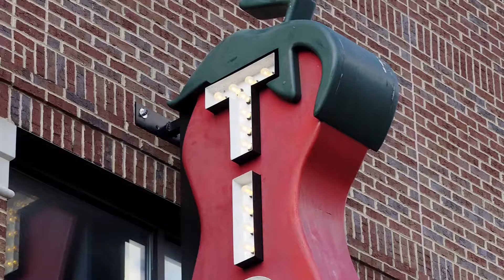Tios Mexican Cafe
:30 Television Commercial - "Cinco de Mayo"